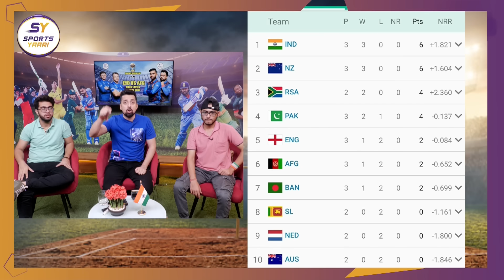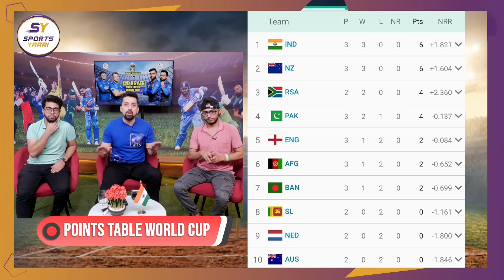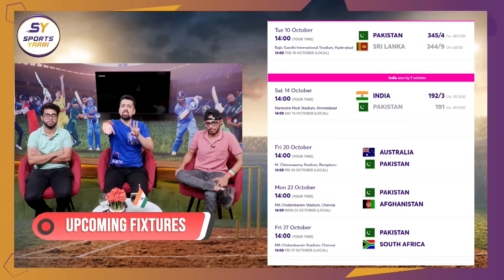AISE PAKISTAN JAEGA SEMI-FINAL MAI- AFG KI JEET SE PAK KO BADA BENIFIT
DOWNLOAD CRIC ROCKET APP HERE🏏